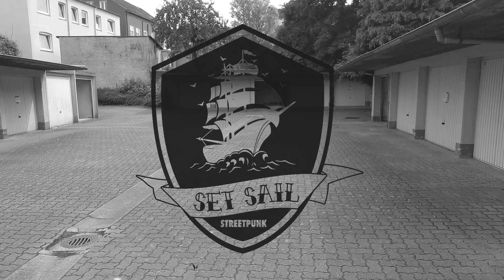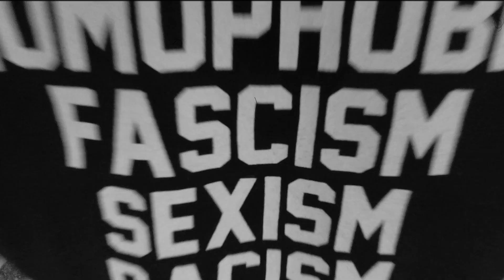SET SAIL - stereotypes - Streetpunk Flensburg - Oi!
SET SAIL - Stereotypes -

recorded 2021 at Marekords Flensburg
released 2021

hindsight 20/21 - the spirit ain't gone
VINYL LP coming soon
on smith&miller Records

Lyrics:
we are more than empty slogans
we don´t view the world in black & white
we won´t do what you tell us to
just because you think it's right

ALL THE RIFFS WE PLAY SOMEONE HAS PLAYED BEFORE
THE CLOTHES WE DISPLAY SOMEONE ELSE ALREADY WORE
OUR STATEMENTS YOU MIGHT HAVE HEARD A 1000 TIMES
BUT STILL THIS IS HOW WE FEEL INSIDE

try to classify us - view us as stereotypes
your picture will be incomplete
there's more than meets the eye
it's something you will never feel

even though we may be banned - we will always take a stand